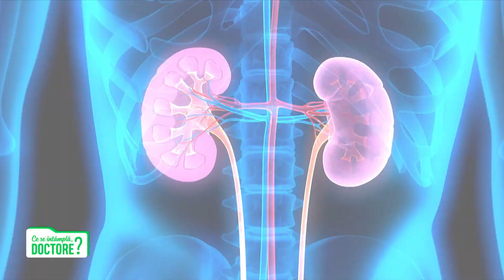Cum sunt depistate pietrele la rinichi și cum se tratează acestea